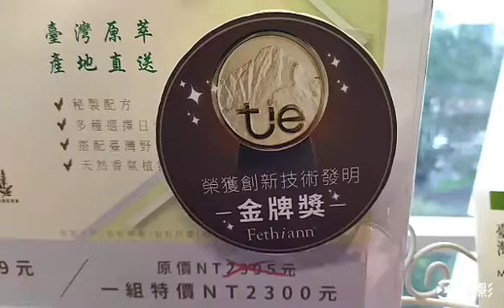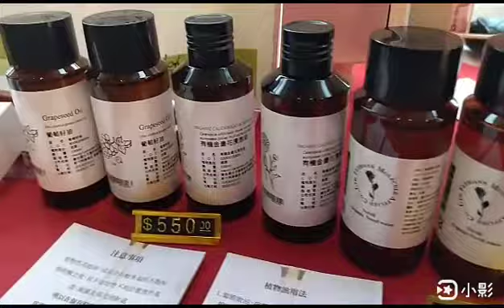［2022宜蘭誠品好品市集］Fethiann費生恩小姐解說水氧機功能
我買了小罐精油，天啊！很純。
我的房間噴了檸檬精油，很好入眠，一覺到天亮，超級好睡。

✓檸檬精油
✓甜橙精油
✓藍桉尤加利精油

法國芳療級10ml精油，100%純精油，使用要加芳療基礎油或擴香水氧機，四張紅鈔票有找。

粉絲團：費生恩
榮獲2019創新技術發明金牌獎，獲獎專利發明：「保濕、皮膚細胞再生和抗皺的活化複合配方」，竹科生醫生技公司，產品外銷歐洲，品牌精油代工，一條龍服務，專業芳療講師，有問題隨時歡迎提問。